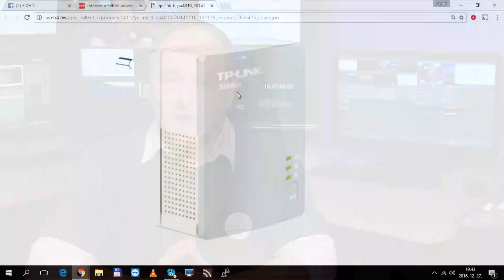FIX TV | Restart | 2016.12.27.